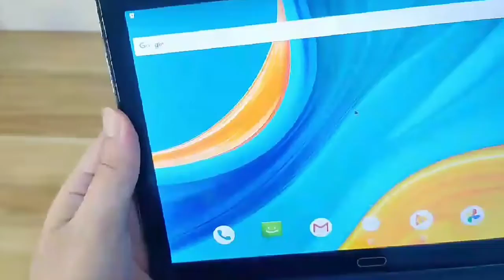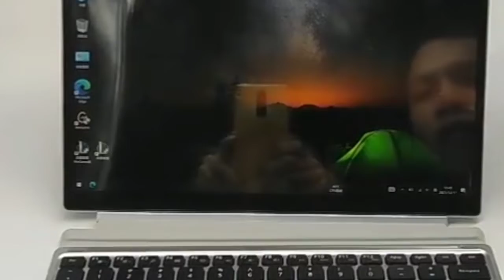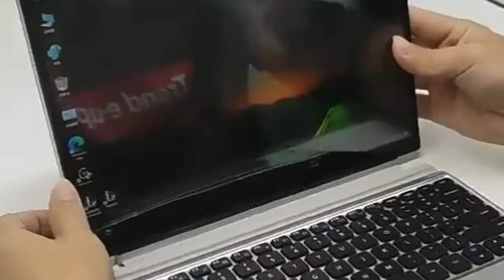Mpad11 Pro 4G Network 2 in 1 Tablet Laptop/PC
2022 Upgraded Mpad11 Pro 4G Network 2 in 1 Tablet Laptop With Keyboard 128GB ROM Tablet Android 10.8 Inch 2560*1600 GPS Wifi

2022 2 IN 1 Tablets PC Windows 11 12.3 Inch 2880x1920 Intel Celeron J4125 8GB RAM 1TB SSD Camera Type C WiFi 2.8K Office Tablet